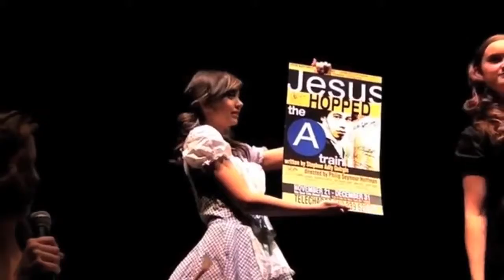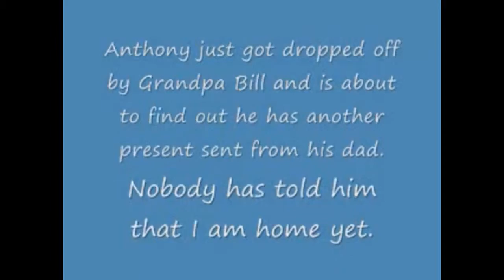Soldiers coming home US Army PFC Fischer, on Pre Deployment Leave, Surprises His Mom at Work